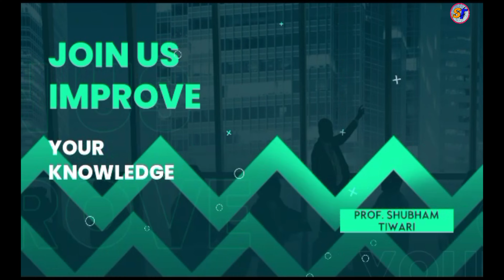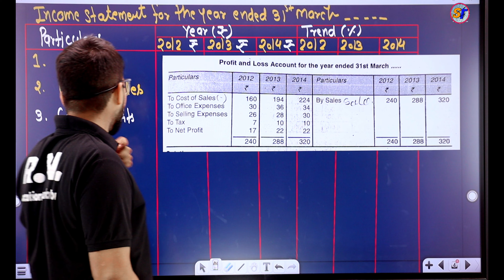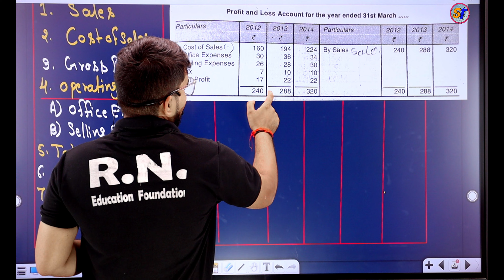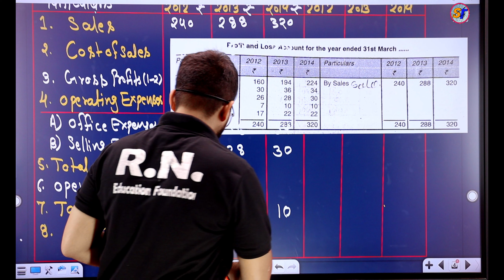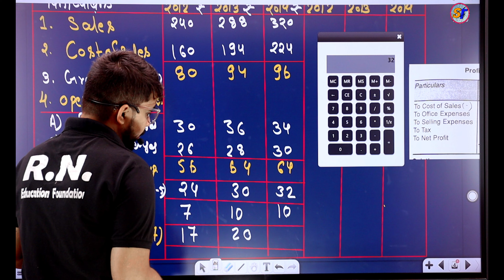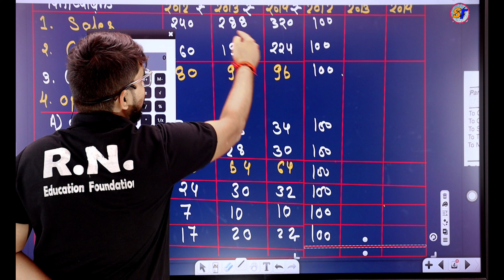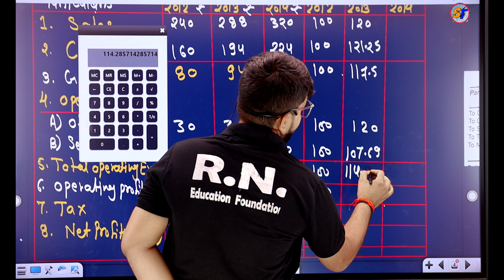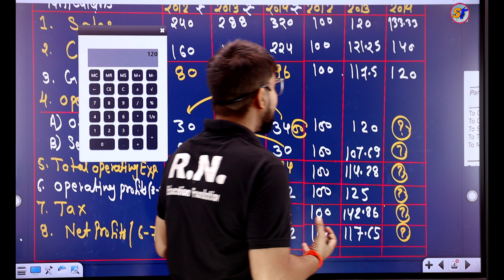Analysis & Interpretation of financial statement| SYBCom sem 3| Management Accounting